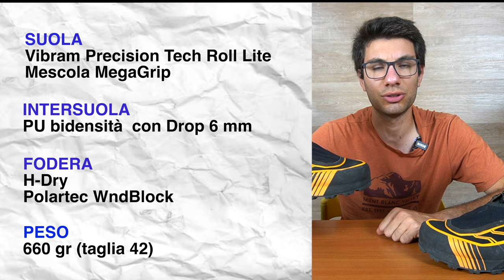Potevano fare Meglio! - Scarpa Ribelle Tech 3 HD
Oggi parliamo dei nuovi Scarpa Ribelle Tech 3 HD, il nuovo scarpone da alpinismo tecnico di Scarpa.
Realizzato con una suola vibram megagrip, la tecnologia dropsix per l'intersuole e le membrane HDry e Polartec Windblok, questo scarpone rappresenta il non plus ultra dell'ingegneria di casa Scarpa.

Buona visione!

🛒 Link per l'acquisto